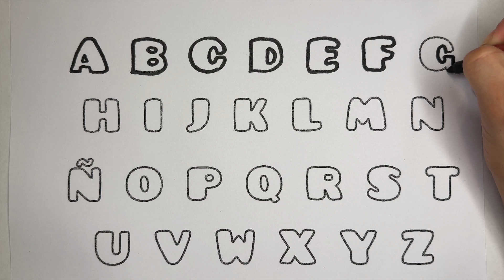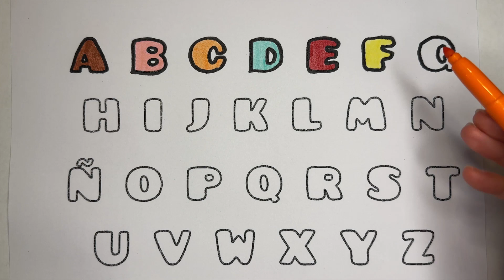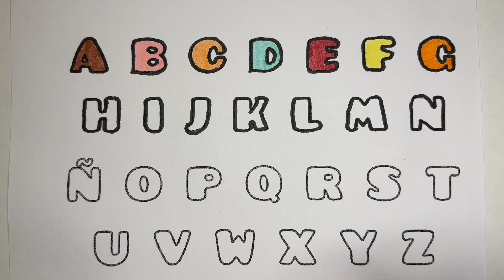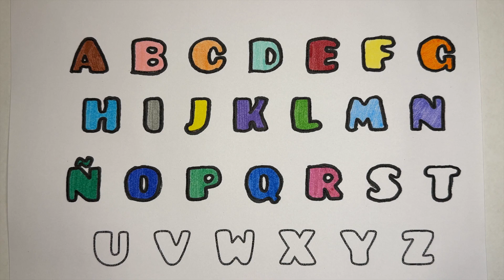🔠COLOREA el ABECEDARIO de la A a la Z: La forma más DIVERTIDA de aprender las LETRAS 💚 ❤️ 😀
Hola a Todos 🤗 ¡en este video te muestro Cómo COLOREAR el ABECEDARIO de la A a la Z.

🟢ES GRATIS❗❗❗

Como dicen otros niños del mundo la palabra colorear para niños en otros idiomas, aquí lo tienes: coloring children's drawings, coloring for kids, coloriages pour enfants, colorare per bambini, 子供の色づけ, litarefni fyrir börn, farger for barn, coloração para crianças, kolorowanki dla dzieci, окраска для детей, videos de colorat pentru copii, kleurplaten voor kinderen, Färbung für Kinder, 为孩子着色, تلوين للأطفال

ahoana no hisintonana, ako kresliť, aprender a colorear, aprender a dibujar,
bagaimana untuk menarik, bi o ṣe fa, cara menggambar, cara nggambar,
çawa bikujin, coloreando, ColoreandoLaMagia, colorear, colorear dibujos,
colorear peppa, colorear peppa pig, com dibuixar,
come disegnare passo dopo passo tutorial disegno facile, comment dessiner pas à pas tutoriel dessin facile,
como desenhar passo a passo tutorial desenho simples fácil, como deseñar, Como dibujar, como dibujar paso a paso tutorial dibujo simple y fácil,
conas a tharraingt, cum să atragă, cumu a girari, DibuBaron, dibuja y colorea, dibujar, dibujar a peppa pig, Dibujo en familia,
Dibujos Faciles, dibujos faciles para niños, dibujos faciles paso a paso, Dibujos Felices, dibujos infantiles,
dibujos para colorear, dibujos para dibujar faciles, Dibujos Para Niños, dibujos paso a paso, DibujosParaDibujar,
drawing, duci, esi ise, ho hohela joang, hoe om te teken, hoe te tekenen, Hoe te tekenjen, hogyan rajzolj, how to draw,
how to draw step by step easy drawing tutorial, hur man ritar, hvernig á að teikna, hvordan å tegne,
hvordan man tegner, imagenes infantiles, indlela ukudweba, indlela yokudweba,
jak kreslit, jak narysować, jinsi ya kuteka, juegos colorear, juegos de juguetes, juegos infantiles para niñas gratis,
juegos infantiles para niños, juegos para infantiles, juegos para niñas, juegos para pintar, kā zīmēt, kaip piešti,
kako crtati, kako nacrtati, kako narisati, ki jan yo desine, Kiel desegni, kif tfassal, kos duab li cas,
kuidas joonistada, kuinka piirtää, kumaha carana menggambar, làm thế nào để vẽ, le auala e faalatalata,
mar a tharraing thu, me pehea ki te utu, mmene kudzatunga, nasıl çizilir, necə çəkmək, nola marraztu, nzira yekukwevera,
Paano Gumuhit, pehea e huki ai, peppa pig, pintura dibujo, qanday chizish kerak, sa unsa nga paagi aron sa pagkalos,
si te vizatosh, sida loo sawiro, sut i dynnu, Videos De Aprendizaje, Videos Infantiles, Videos Para Niños, wéi zeechnen,
wie zeichnet man zeichen tutorial leicht, yadda za a zana, πως να ζωγραφίσω, как да рисувам, как нарисовать,
како да црташ, Како цртати, кантип тартат, сурет салу, хэрхэн зурах, чӣ тавр ба кашидани, як маляваць,
як намалювати, Ինչպես նկարել, როგორ დავხატოთ, چطوری طراحی کنیم,
څنګه رسم,
كيف ترسم,
ڪئين ٺاهيو,
कसरी आकर्षित गर्ने, कसे काढावे, कैसे आकर्षित करने के लिए, কিভাবে আকে, ਕਿਵੇਂ ਖਿੱਚਣਾ ਹੈ, કઇ રીતે દોરવુ, வரைவது எப்படி,
ఎలా గీయాలి, ಹೇಗೆ ಸೆಳೆಯುವುದು, എങ്ങനെ വരയ്ക്കണം, කොහොමද අඳින්නේ, วาดอย่างไร, ວິທີການແຕ້ມ, របៀបគូរ, እንዴት እንደሚሳል,
그리는 방법, 如何画, 如何畫, 描く方法, actividades para niños, abecedario, mandalas, arcoíris,